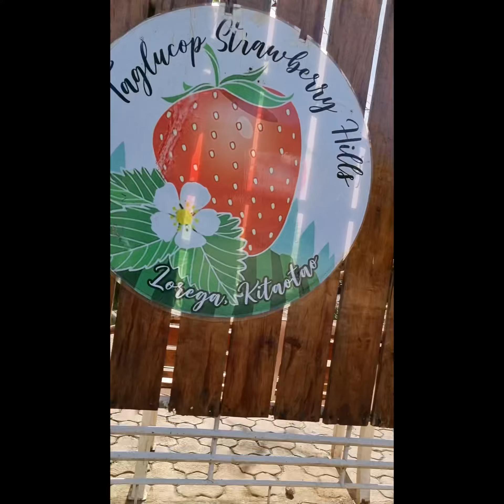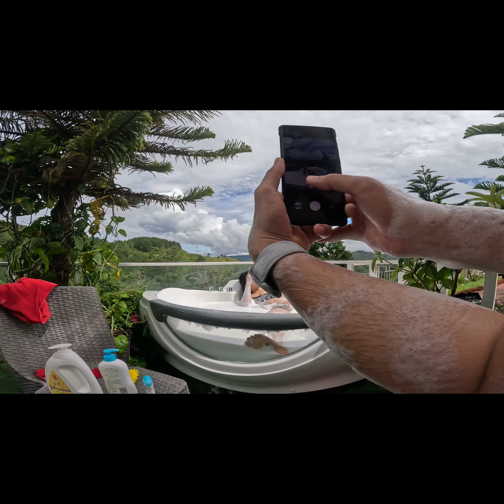Wifey 30th bday